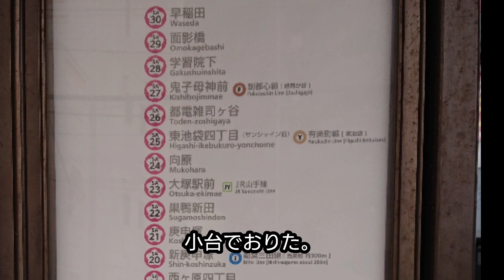都電荒川線【東京さくらトラムに乗ってみた】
ちょこっとだけ 京成町屋駅前から 東京 さくらトラムに乗ってみた！

以前、東尾久に住んでいたことがあった頃事から、とても懐かしかっ た。

BGM
アプリ VLLOより

 Goodbye

東京都交通局
都電荒川線
東京 さくら トラム